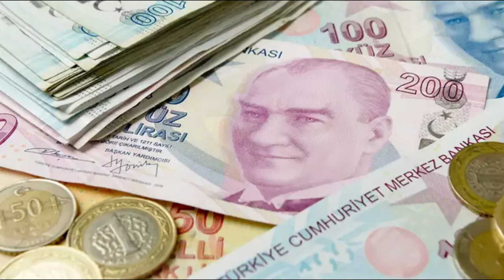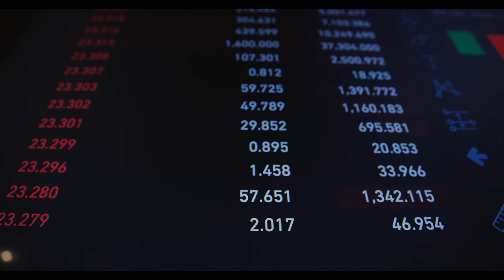Emekliye refah payı geliyor. Canlı yayında tarih verdi